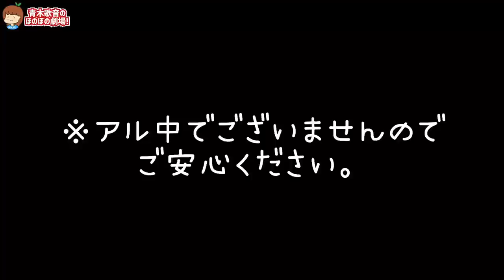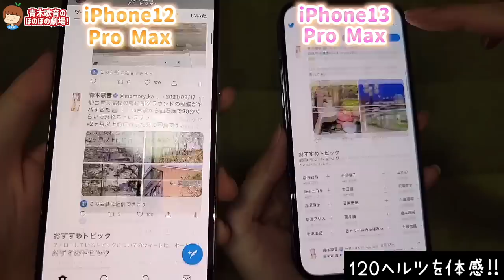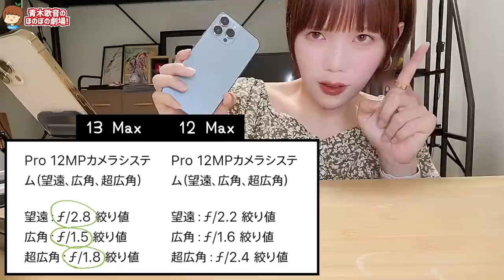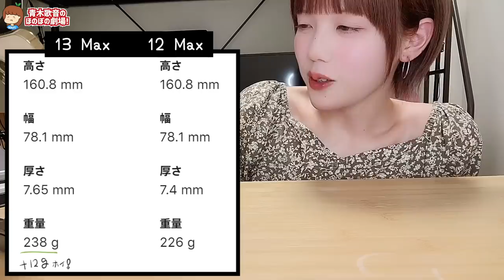【ぼったくり価格？】iPhone 13 Pro は本当に買う価値があるのか徹底レビューします！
▽テレビ出演
その他